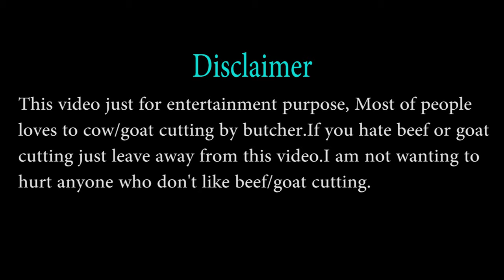Bakra Cutting at Meat Market | Fastest Goat Meat Cutting at Butcher shop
In this video I am going to show you "Bakra Cutting at Meat Market, Fastest Goat Meat Cutting at Butcher shop, Goat Cutting Meat Market".

I am a small youtuber. I like some new entertainment. Butchers life is so  difficult. Everyday they cuts beef, goat, lamb, buffalo etc. My home near a market where has many butcher shop.
Butcher are so expert for butchering. He is so expert butcher. Beef cutting & Goat Cutting is so difficult for a normal person. If you see this video you can  processing your beef at your home so easy. If you regular watch my videos You will be a good butcher.

Please Ignore this video if you are Dislike butchering.
My suggestion Don't see this video before 18 years.